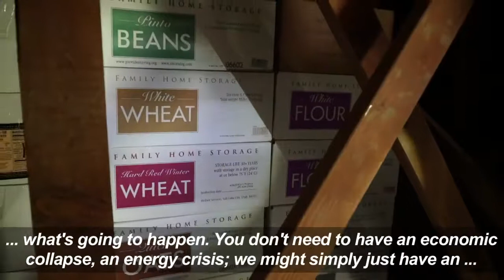Liberals Drawn To Survivalism Since Trump Election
April 3, 2017 - The survivalist industry, whose followers are preparing for the crackup of civilization due to war, environmental disasters or economic meltdown, is increasingly attracting liberals since Donald Trump's election, especially in the Silicon Valley.